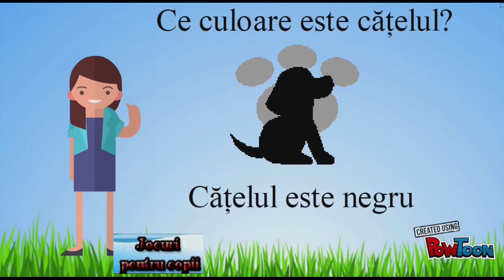Sa invatam culorile cu Andreea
Să învățăm culorile cu Andreea